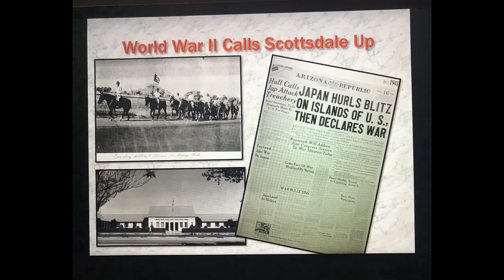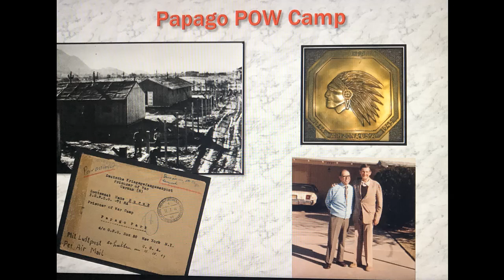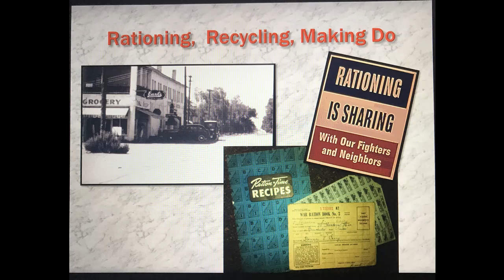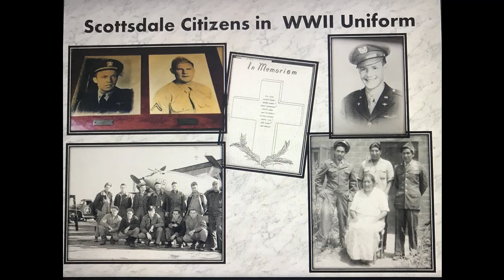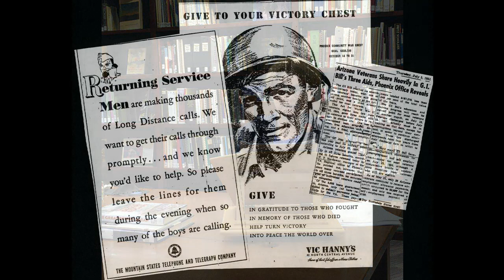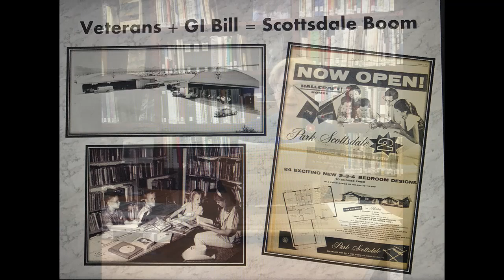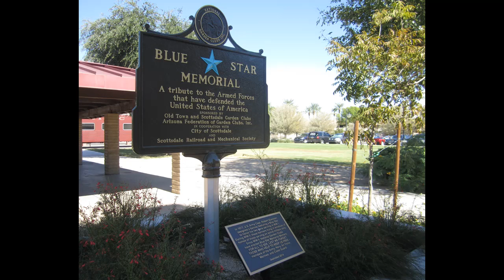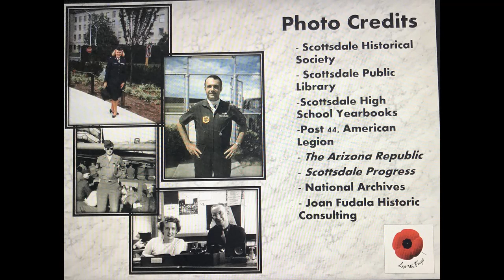Salute to Scottsdale’s World War II Veterans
Scottsdale Community Historian and Veteran Joan Fudala offers a heartfelt salute to Scottsdale’s World War II veterans, describing their wartime service and post-war community building. She also paints a verbal picture of Scottsdale’s home front and military installations during World War II.